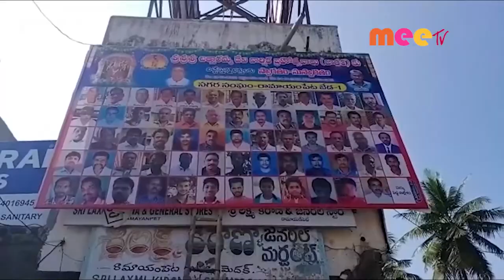బ్రహ్మోత్సవాల ఏర్పాట్లు //21.01.2022//MEE TV NEWS//